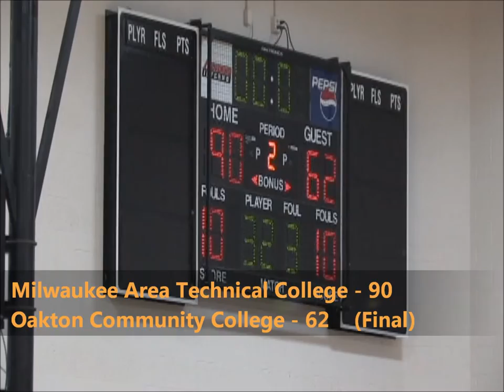Men's Basketball VS Oakton Community College Game Highlights (12/15/15)